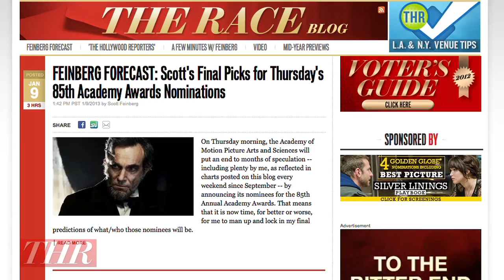'The Hollywood Reporters' Talk Oscar Noms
THR's Stephen Galloway and Scott Feinberg discuss their Oscar Nominee predictions for the acting categories.